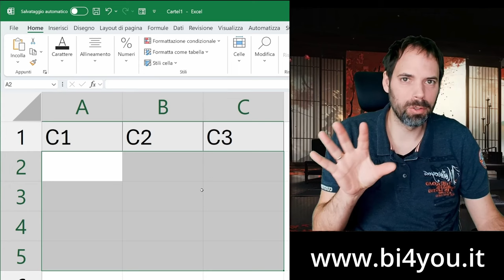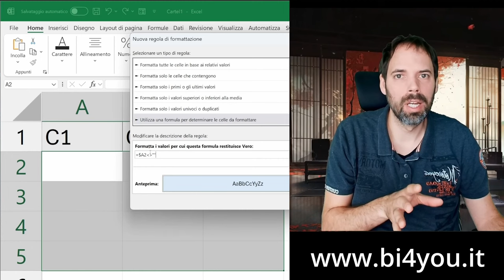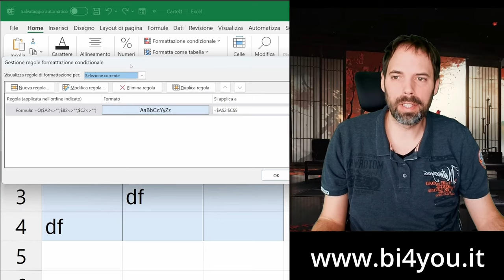Excel - Formattazione Automatica Righe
In questo video ti mostrerò come applicare la formattazione condizionale in Excel per automatizzare la formattazione delle celle in base ai loro contenuti. Imparerai a selezionare intervalli di celle, creare regole personalizzate utilizzando formule e applicare formati su più colonne simultaneamente. Ottimizza il tuo lavoro con Excel rendendo i tuoi dati più chiari e visivamente accattivanti.